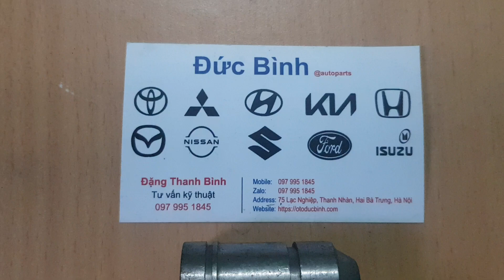Bánh răng, vỏ sâu công tơ mét Suzuki 5 tạ, 750kg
Tên sản phẩm: Bánh răng, vỏ sâu công tơ mét Suzuki 5 tạ, 750kg
Mã sản phẩm:
Xuất xứ: Suzuki OEM